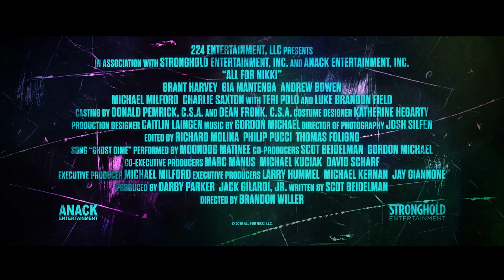All For Nikki- Trailer